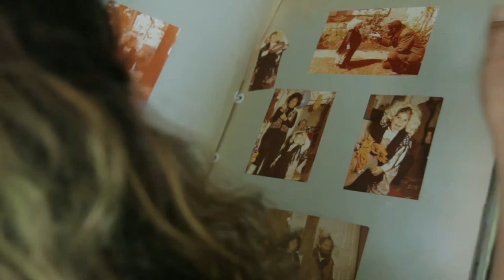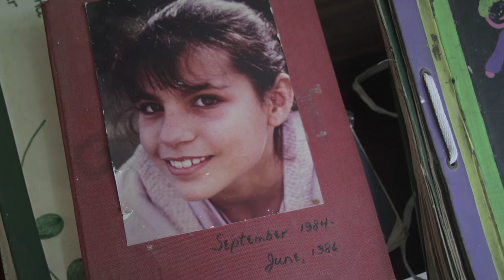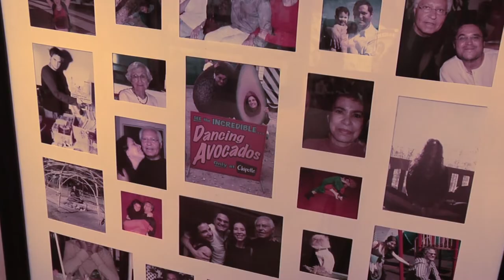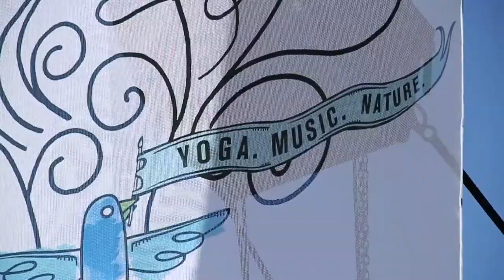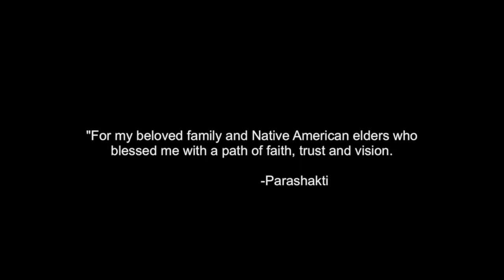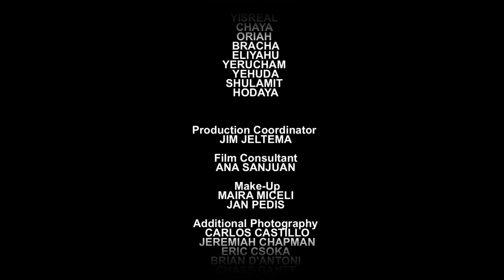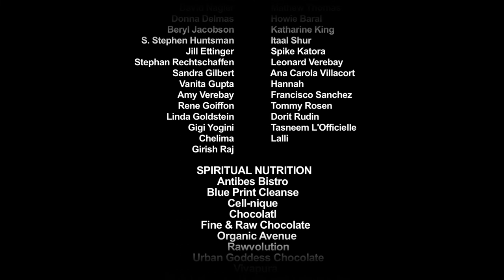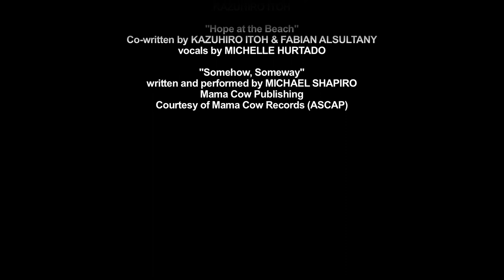Dance of Liberation | FULL FEATURE DOCUMENTARY FILM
Dance of Liberation follows the visually stunning, inspirational journey of a lost, broken young woman who transforms into a powerful soul healer – and bravely tries to mend her deepest childhood wound along the way.

As a girl, Jerusalem-born Sigalit Bat Haim suffers severe learning disabilities, inherited from a father who abandoned the family to start a new life as an Ultra Orthodox Jew in Jerusalem. Grappling with a deep sense of isolation and rejection, young Sigalit discovers her sole source of soul expression: dance. As a dancer she is nimble, unruly, and utterly free.

Weaving together sumptuous dance sequences in wild natural settings, tender family archives, and stirring interviews with heartfelt, sage spiritual visionaries, Dance of Liberation explores Sigalit’s unfolding identity in the wilderness of the soul.

In adulthood, a series of devastating injuries draws Sigalit to the practice of yoga, where she begins uncovering her spiritual identity, taking refuge in an ashram and eventually receiving the name Parashakti – “goddess of life” – a reflection of her Hebrew given name, “daughter of life.”

Like father, like daughter, Parashakti finds herself driven to a life of spiritual seeking and healing. But very much unlike him, she weaves together a vibrant patchwork of traditions, finding a chosen elder in Native American traditions. Parashakti further clarifies her own voice as she develops a raucous, vibrant, medicinal ritual called Dance of Liberation, leading hundreds around the world in ecstatic ceremony and profound soul healing.

Surprise visits when Parashakti falls passionately in love with a Muslim seeker, only to discover that the cord to her Jewish past is pulling at her soul more ardently than she imagined.

Ultimately Parashakti comes to the realization that she must integrate Parashakti and Sigalit, and mend things with the one man who has hurt her the most, and who may understand her the best: her father. The two set out on a climactic and visually jaw-dropping pilgrimage to the desert, to visit the deepest parts of their souls and meet one another as whole individuals. The result is deeply moving, painful, and not at all easy. But it is a major step towards real healing.

Dance of Liberation is about the journey to integrate past and present, our highest selves with our most wounded selves, and our born selves with our true selves.

It is about the bravest journey of all: the journey to wholeness.